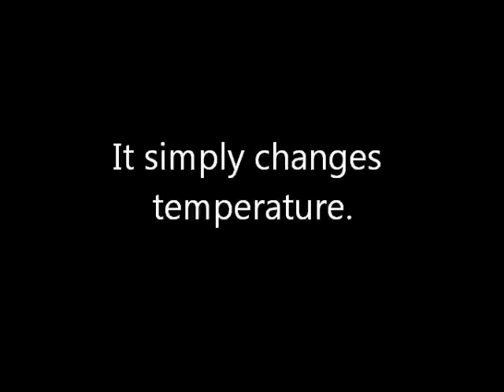Nocturne by Adam Rapp at the Edmonton Fringe!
Secluded in a New York apartment surrounded by his treasured used books, a 32- year-old former piano prodigy recounts a series of tragic events that sees a family unraveled by grief.  Having reinvented himself as a writer and seeking comfort in third person, simile and metaphor, he attempts to come to terms with the heartrending circumstances that send him on a fifteen-year search for solace and redemption. "A devastating, elegant, and gripping dissection of the American dream."

Presented by Rabid Marmot Productions
August 17 -- 26th,
8:00pm every night
BYOV Venue #45 (Audreys Books, 10702 Jasper Avenue)